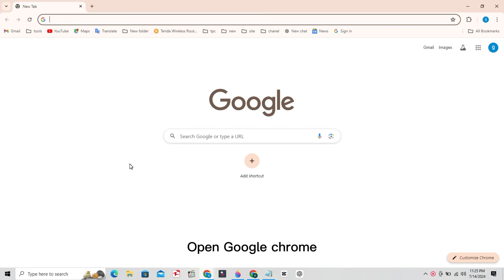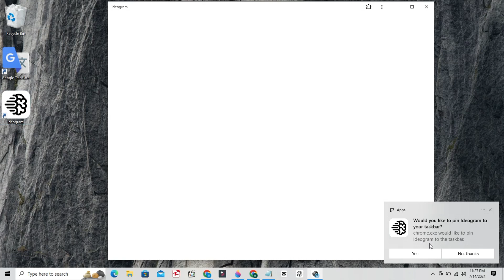How to install ideogram app on pc | How to download ideogram app in Laptop | ideogram ai app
In this video i am going to show you how to install ideogram app on pc | How to download ideogram app in Laptop | ideogram ai app

Note: The Chrome browser allows you to install any website as a desktop app, It creates a shortcut on the desktop, and you can uninstall it like any other app from Chrome or Windows settings.

Cover topic
ideogram ai app,how to install ideogram app on pc
how to install ideogram app on pc download
How to install ideogram app on pc windows 10
How to install ideogram app on pc windows 11
how to install ideogram app for windows
how to install ideogram app for windows 10
how to download ideogram app for laptop
how to download ideogram app for pc
how to download ideogram app on laptop
How to download ideogram app in laptop windows 10